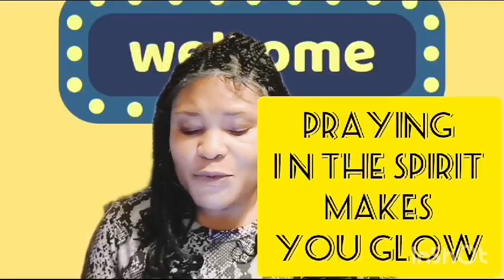PRAYING IN THE SPIRIT MAKES YOU GLOW